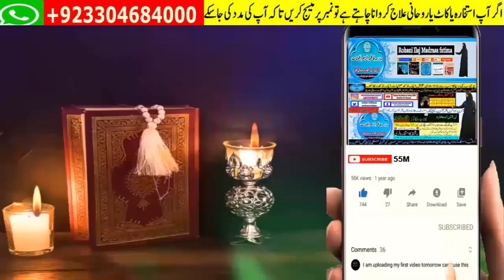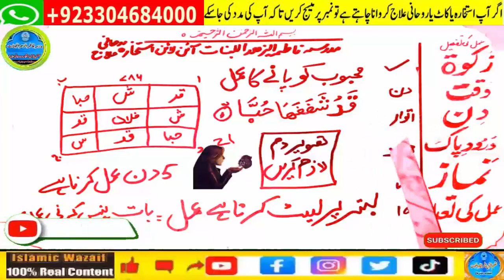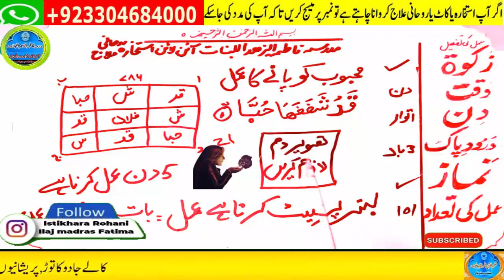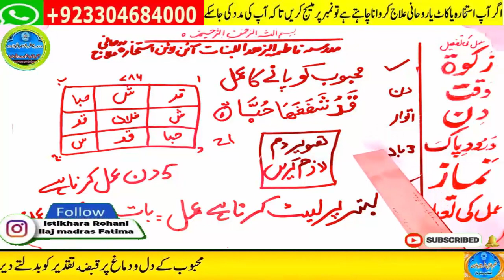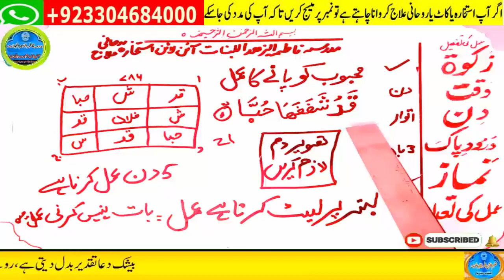wazifa for hajat | powerful wazifa | wazifa for any hajat | har hajat pori hone ka wazifa #